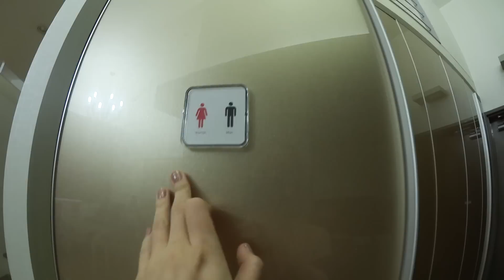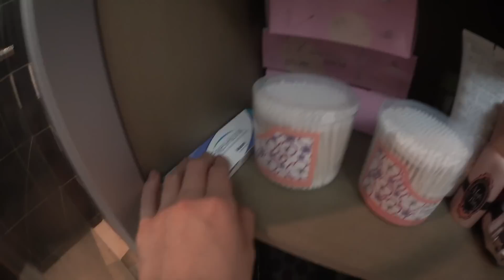#1 화장실ㅣ유트룸투어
::안녕하세요::
유트루의 일상블로그에요. 이것저것 돌아보고, 먹고, 산거 공유도 하고.
구냥 사람사는거 나누는거죠뭐.
정말 별거 없는데 언냐들이 궁금해하시는 작업실 한곳한곳 보여드리는
*유트루룸투어* 그 중 화장실입니다.
문이 참 당황스럽죠. 작업실 처음 오면 화장실 다 못찾아요 하하하

별거 없슴다. 그럼 다음편에 또 구경시켜드릴게영.